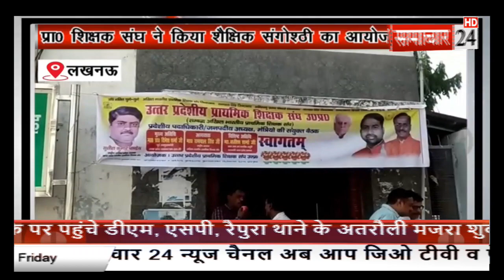Lucknow: प्राथमिक शिक्षक संघ ने किया शैक्षिक संगोष्ठी का आयोजन